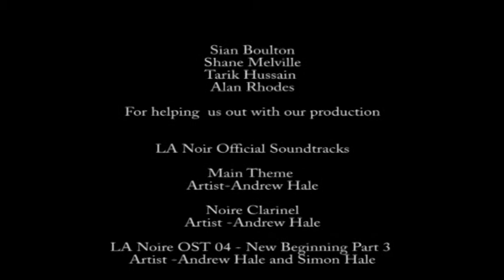Film Noir Mike, Danny and Connor